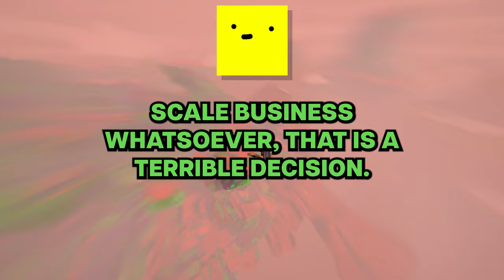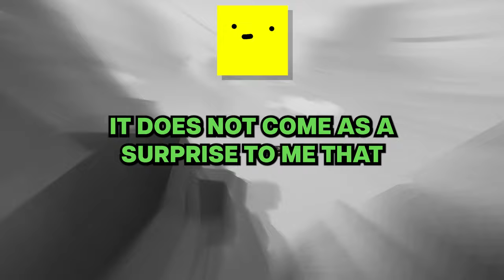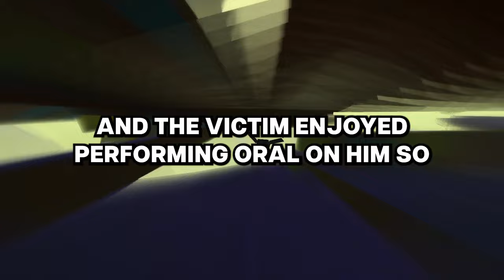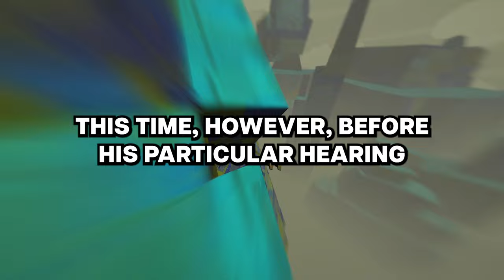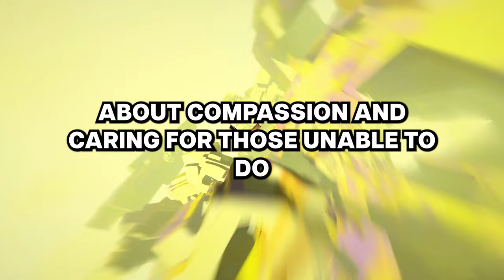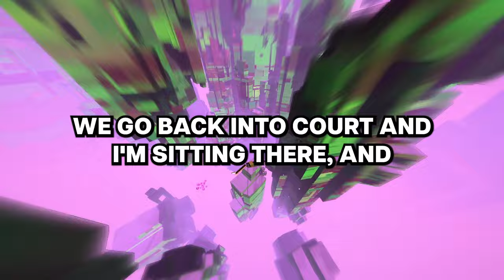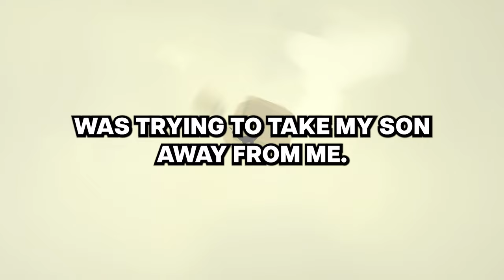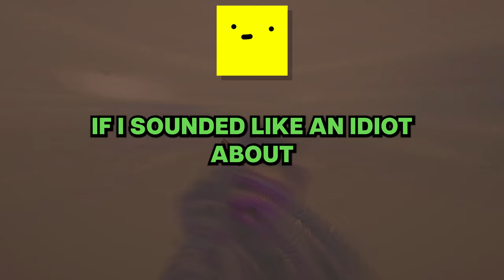What's the worst defense you've seen someone make in court?